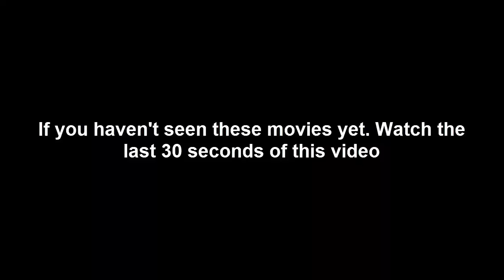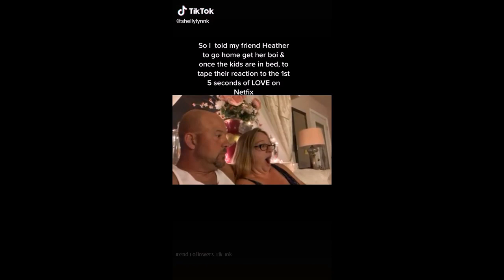People's react to 18+ movies [Love and Sex/Life] on Netflix | TikTok